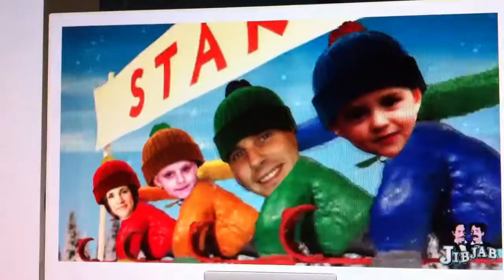Gangnam style Xmas card 2012